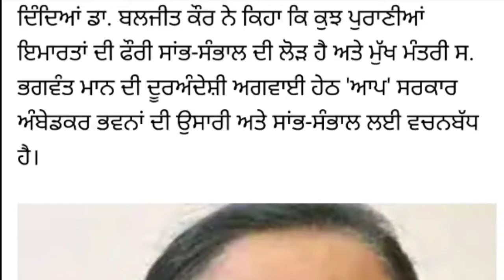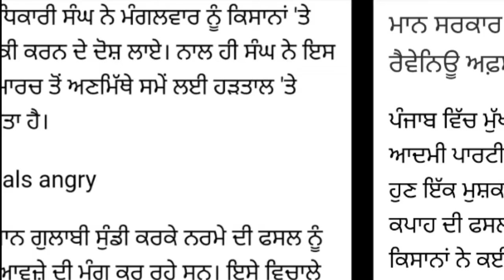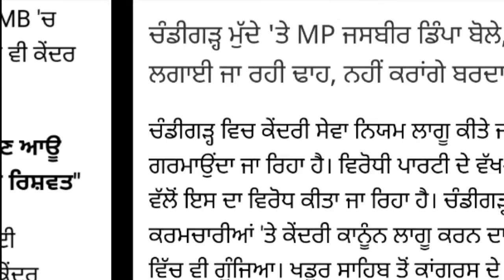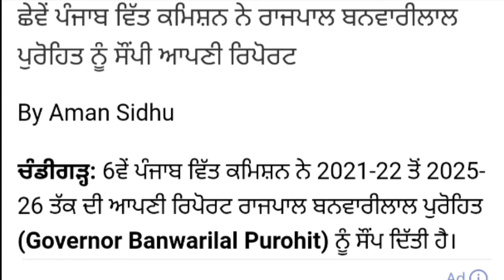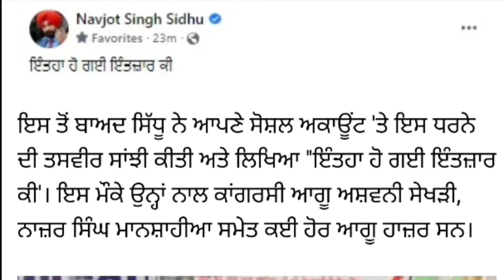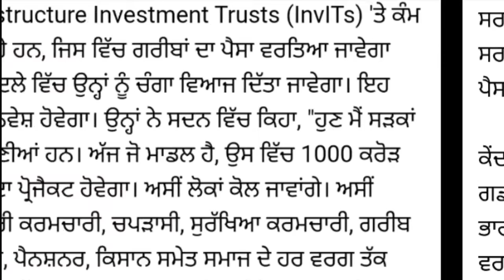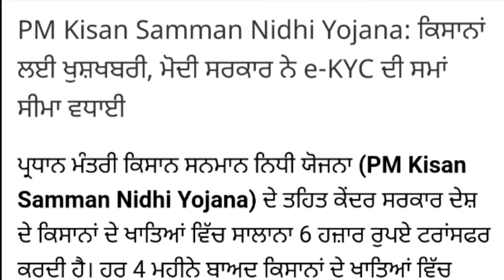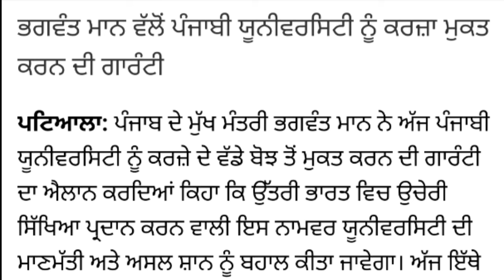Punjab News Live - Latest Punjab News - Bhagwant Mann - Breaking News of Punjab Politics